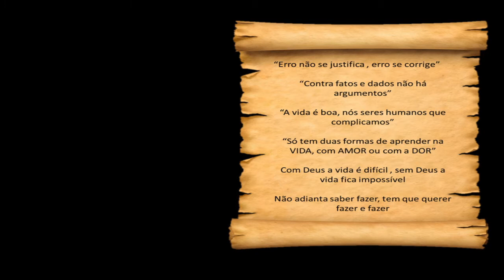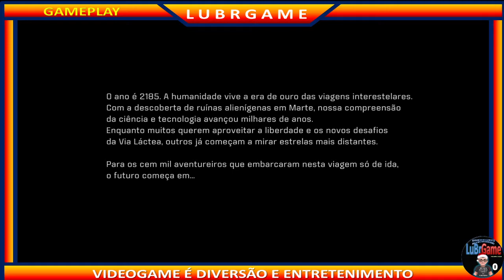Mass Effect Andromeda RPG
Mass Effect: Andromeda é um videojogo de role-playing de ação de tiro em terceira pessoa, produzido pela BioWare Montréal e publicado pela Electronic Arts para Xbox One, Xbox One X, Windows 10 PC e PlayStation 4. É o quarto titulo principal da série Mass Effect. Wikipédia
Data de lançamento inicial: 21 de março de 2017
Desenvolvedor: BioWare
Motor: Frostbite 3
Gênero: RPG eletrônico de ação
Projetistas: Ian S. Frazier, Ian Frazier
Plataformas: PlayStation 4, Xbox One, Microsoft Windows

Regras Do Chat:
_Não brigar.
_Sem Flood
_Sem Spam